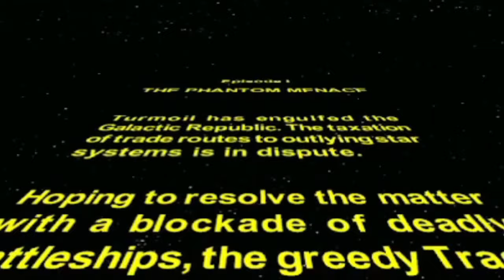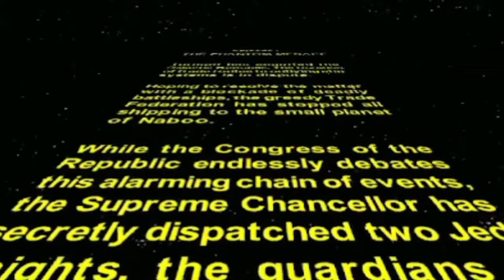Negotiations Were Short.. Star Wars: Episode 1- The Phantom Menace --Playthrough-- Part 1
Before Obi-Wan Kenobi met Luke Skywalker, he knew his father Anikan Skywalker. This is the start of that story..